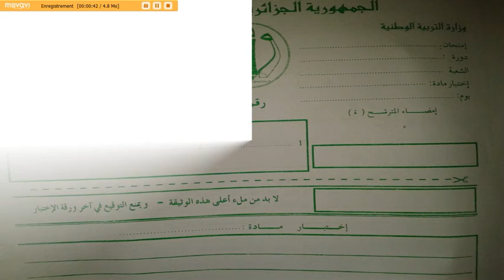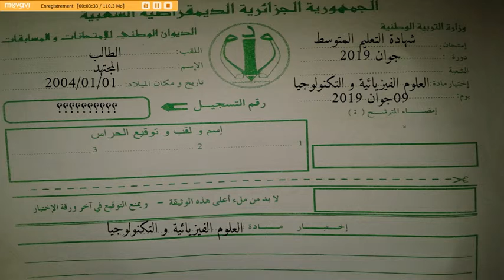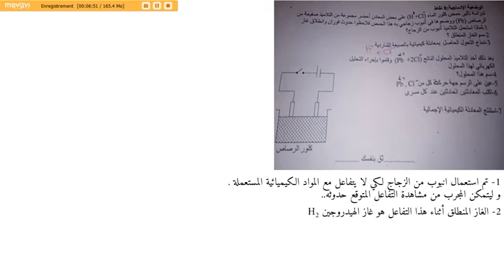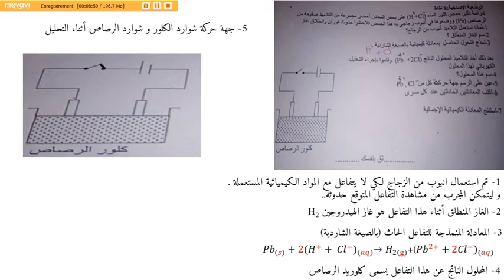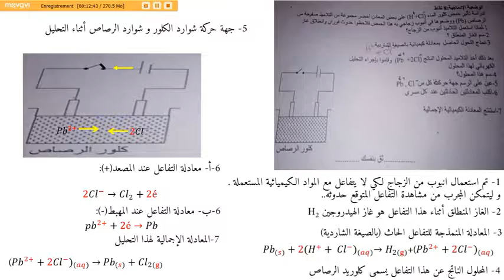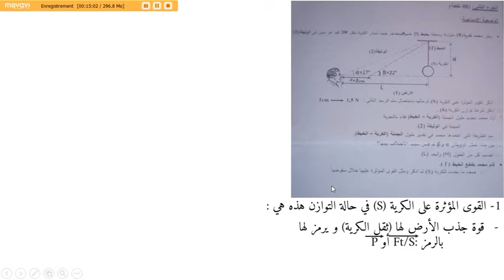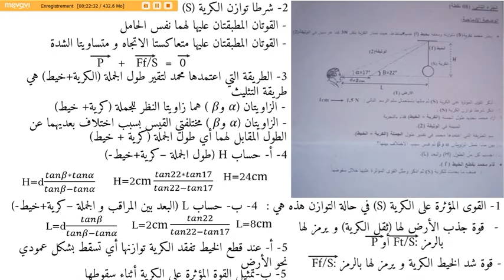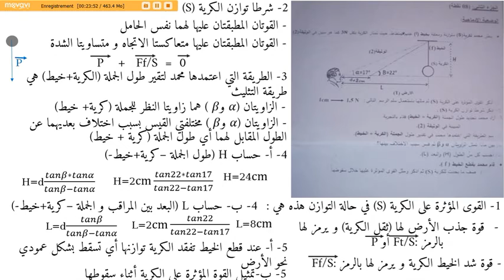امتحان تجريبي لشهادة التعليم المتوسط الموضوع 03 في مادة العلوم الفيزيائية و التكنولوجيا